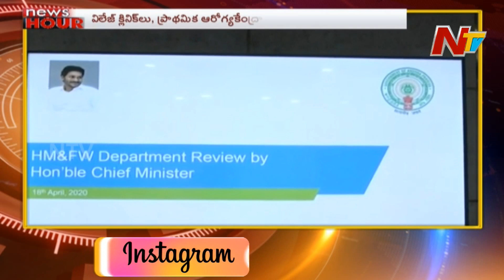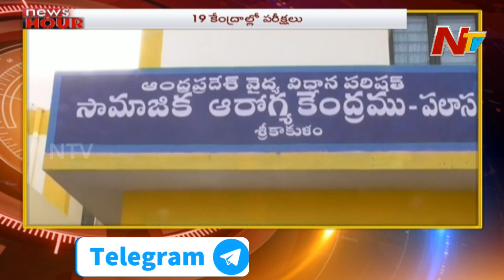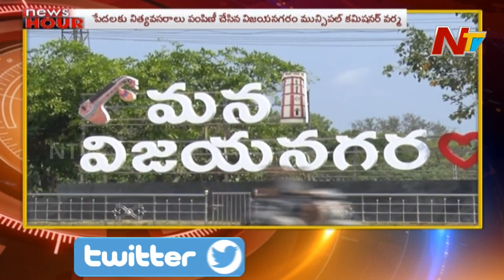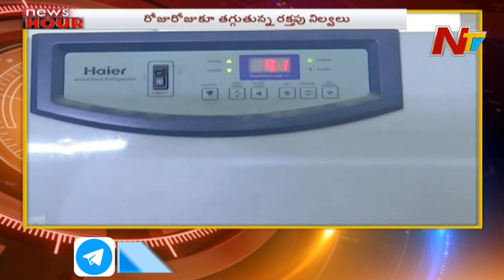News Hour | Morning News Highlights | 19th April 2020 | Part 1 | NTV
News Hour | Morning News Highlights | 19th April 2020 | Part 1